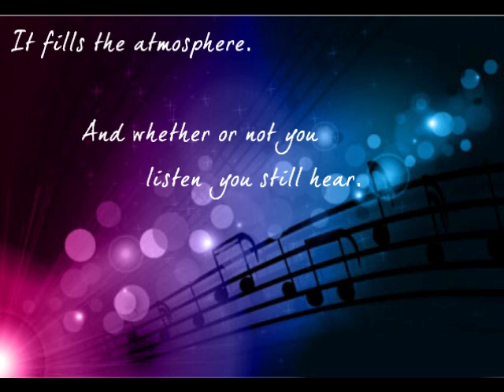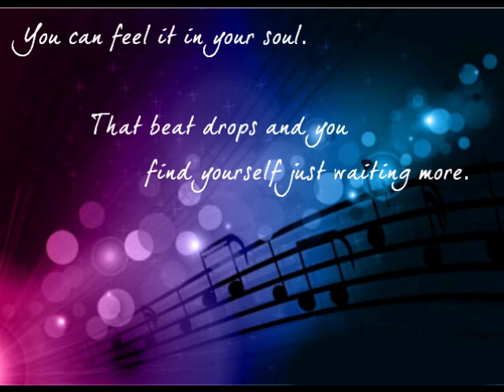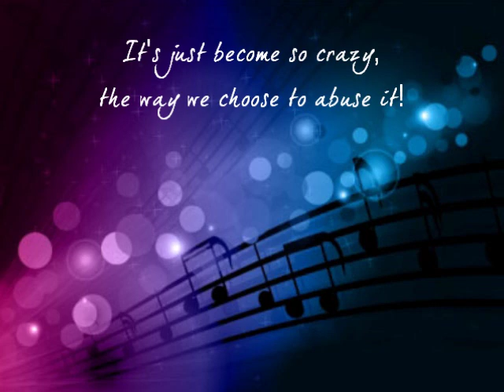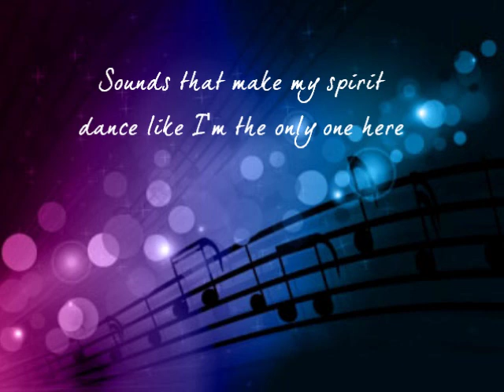Beckah Shae: "Music" - Lyrics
Lyrics to "Music" by Beckah Shae. Enjoy :)